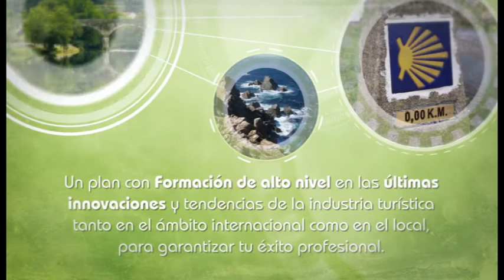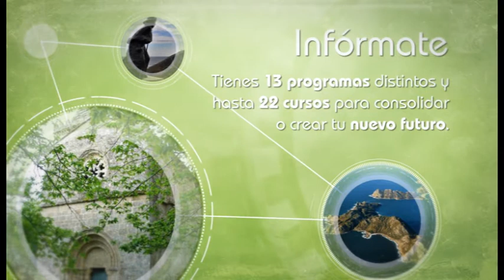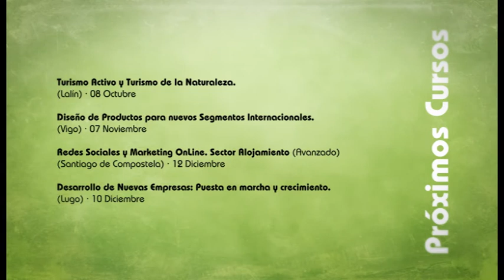Plan de formación para la excelencia turística de Galicia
La Xunta de Galicia y la Escuela de Organización Industrial promueven un Plan Excelente de Formación para el sector turísitico
Si eres un empresario o trabajador en activo del sector turístico de Galicia o si quieres llegar a serlo, la Xunta de Galicia y la Escuela de Organización Industrial promueven un Plan Excelente de Formación, cofinanciado por Fondo Social Europeo, el Ministerio de Industria, Energía y Turismo y Turgalicia.
La matrícula es gratuita y de varias modalidades: presenciales o on-line. El plan comienza en Abril de 2012 y se desarrollará hasta Marzo del 2013, con un minimo de 12 participantes por curso hasta un maximo de 30. Con la obtención de un diplma de la Escuela de la Organización Industrial